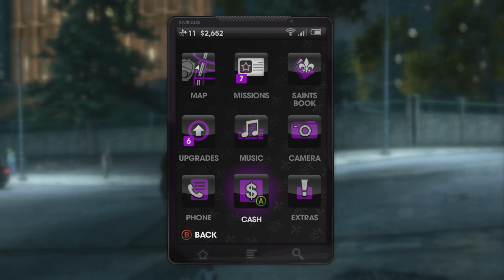Bryan plays Saints Row The Third Part 4